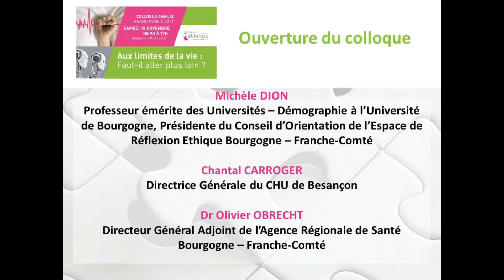Colloque 2017 "Aux limites de la vie : Faut-il aller plus loin ?" : Ouverture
Ouverture du colloque

Intervenants :

- Michèle DION, professeur émérite des Universités – Démographie à l’Université de Bourgogne, Présidente du Conseil d’Orientation de l’Espace de Réflexion Ethique Bourgogne – Franche-Comté ;
- Chantal CARROGER, directrice générale du CHU de Besançon ;
- Dr Olivier OBRECHT, directeur général adjoint de l’Agence Régionale de Santé Bourgogne – Franche-Comté.